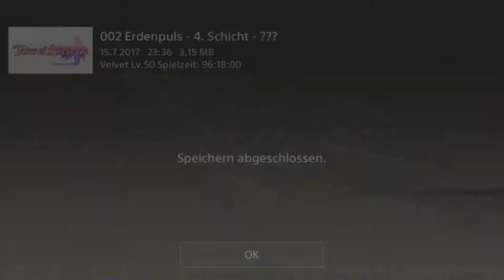Tales of Berseria Ep.88 - Eine Welt ohne Schmerzen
Plot-Twist! Artorious ist nicht komplett Böse!

Genre: J-RPG

Sprache:Japanische Sprachausgabe,Deutsche Untertitel und Kommentare
Blind: Ja
Schwierigkeitsgrad: Schwer
Sonstiges: /